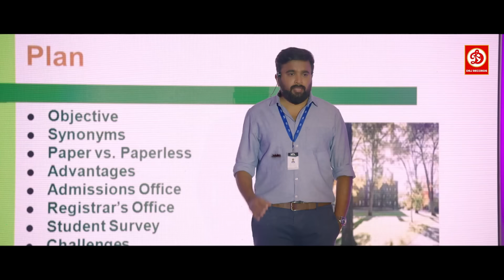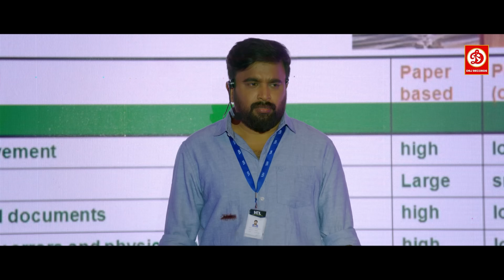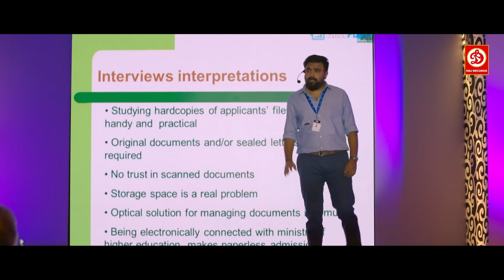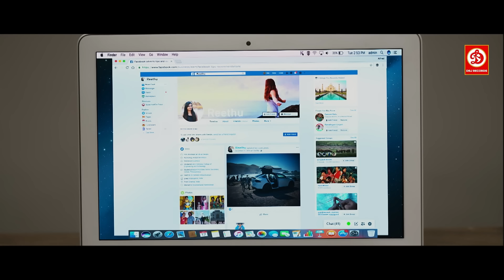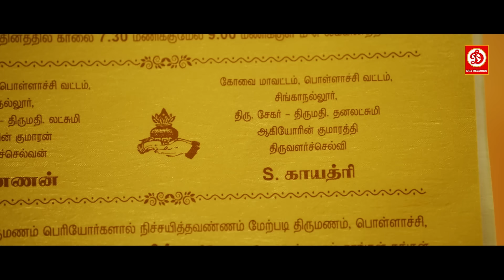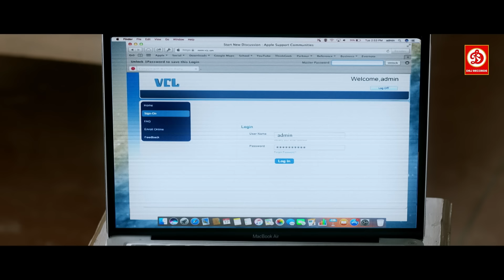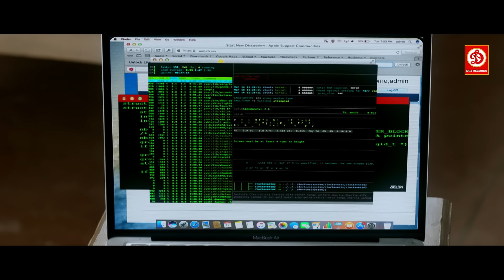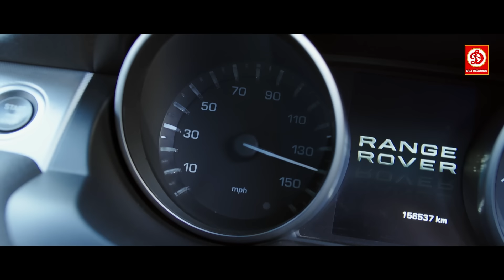Rajavamsam "New Released Movie (2022) Blockbuste Hindi Dubbe Action Film || Nikki Galrani ,Sasikumar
South Hindi Dubbed Full Movie - Rajavamsam, starring M. Sasikumar, Nikki Galrani, Yogi Babu, Sathish, and Raj Kapoor
ynopsis: A young man, amidst a prestigious project in his IT firm, goes to his village to visit his family and meet his future bride. However, he learns that she is in love with his relative.

Directed by K. V. Kathirvelu

Cast:
M. Sasikumar
Nikki Galrani
Radha Ravi
Yogi Babu
Sathish
Vijayakumar
Thambi Ramaiah
Rekha
Sumithra
Nirosha
Minnal Deepa
Preethi Shree
Manobala
Raj Kapoor
Jayaprakash
Singampuli
O. A. K. Sundar
Sridhar Subramaniyam
Namo Narayana
Chaams
Sabbita Roi
T. M. Karthik
Saravana Sakthi